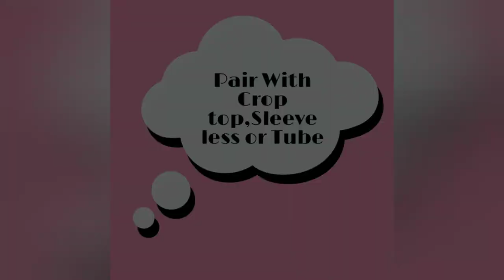Velvet shorts/Dolphin shorts/Tiktok Shorts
Hello guys if nghahanap kayo ng mura na velvet shorts meron sa shopee ito yong mga link

Dito ko nabili yong royal blue, old rose ar black na Velvet shorts 👇

Dito ko naman nabili yong 4 na dolphin shorts na Navy blue, army green,White, Maroon at yong Dark brown na Velvet shorts 👇

Just click the link guys at mapupunta na kayo directly sa shop na nabilhan ko.